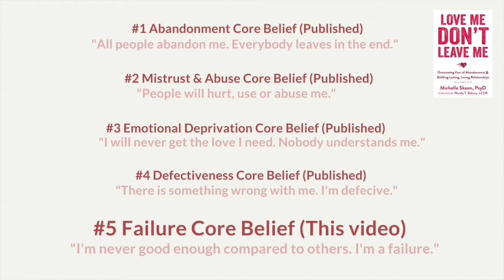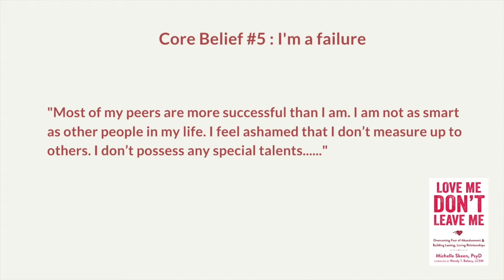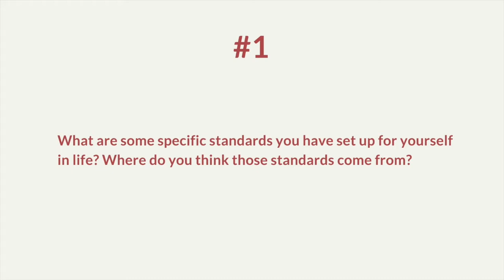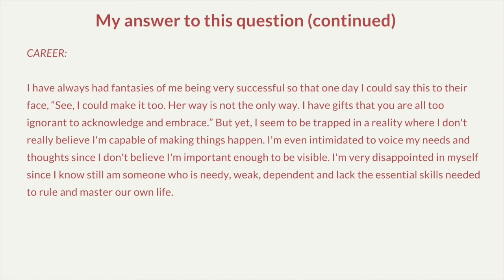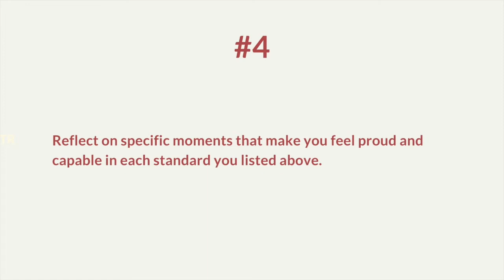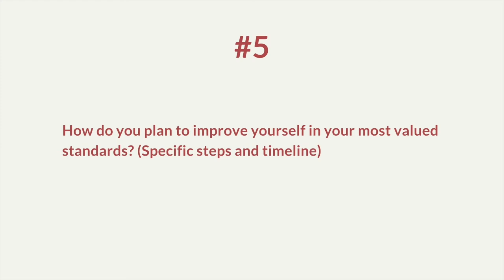How to Heal FEAR OF ABANDONMENT: Overcoming Abandonment Anxiety with CBT | Core Belief #5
In this video, I shared the cbt journal prompts + sample answers) I used to heal the fear of abandonment with the help of my therapist to help you understand and heal abandonment anxiety.

Fear of abandonment is probably one of the most painful and overwhelming experiences people could go through. When getting triggered, life becomes unbearable - we become constantly anxious and preoccupied with thoughts of being abandoned. It would happen to you if you grow up neglected, abandoned, abused, (CPTSD) or suffered from major attachment trauma meaning maybe there are losses, and repetitive and unpredictable separations in your early years, which leave you feeling starved for love and connection.

This is the 5th video of the series of 5 detrimental fear of abandonment core beliefs (to work on in overcoming abandonment anxiety) and is regarding the depressing thought that "I'm a failure." It will be extremely helpful for you to work by yourself or in a group or with a professional.

0:00 Intro
3:05 How feeling inferior gets us stuck with the fear of abandonment
O4:12 Identify the standards in your life you fall short on
05:14 Question the validity of your success standards
05:49 Identify how the limiting belief is formed and reframe it into a neutral and positive experience
07:48 Transform shame and interrupt the negative loop
11:08 List out specific steps to build up self-esteem

Hope this video helps and please share it with people in need. 💗

💗 Related Resources

"Love Me, Don't Leave Me: Overcoming Fear of Abandonment and Building Lasting, Loving Relationships" by Michelle Skeen

(Pt 1) How to Soothe NO-REPLY ANXIETY/ ABANDONMENT ANXIETY: 3 Steps to Take & 3 Questions to Ask

(Pt 2) How to Soothe NO-REPLY ANXIETY/ FEAR OF ABANDONMENT: 3 Steps to Take & 3 Questions to Ask